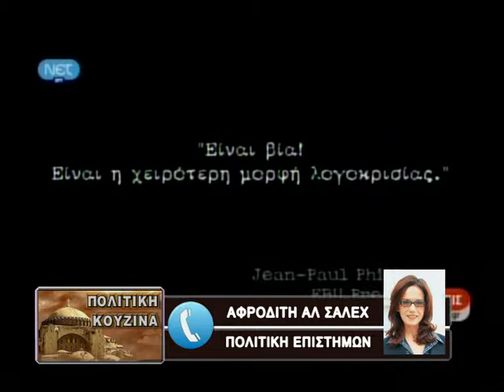19.06.2013 Η Αφροδίτη Αλ Σαλέχ για την ΕΡΤ στη ZouglaTv